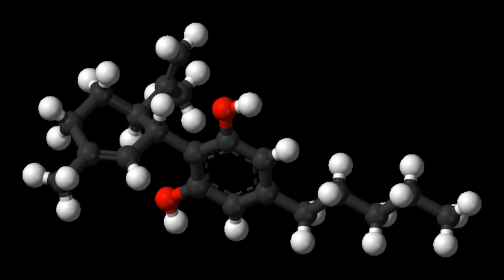JWH-398 | Wikipedia audio article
This is an audio version of the Wikipedia Article:
JWH-398

00:00:35 undefined

- Socrates

SUMMARY
JWH-398 is an analgesic chemical from the naphthoylindole family, which acts as a cannabinoid agonist at both the CB1 and CB2 receptors. It has mild selectivity for CB1 with a Ki of 2.3nM and 2.8nM at CB2. It was identified by the EMCDDA as an ingredient in three separate "herbal incense" products purchased from online shops between February to June 2009. It was discovered by, and named after, Dr. John W. Huffman.